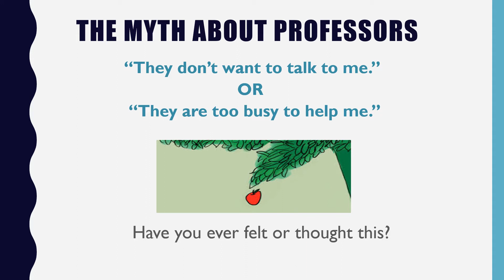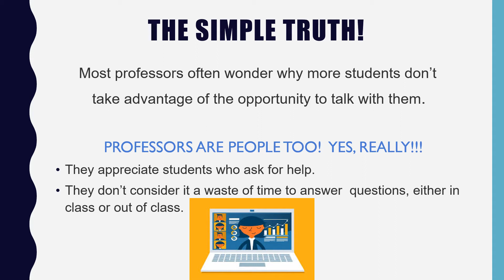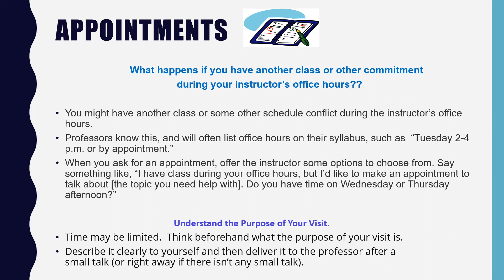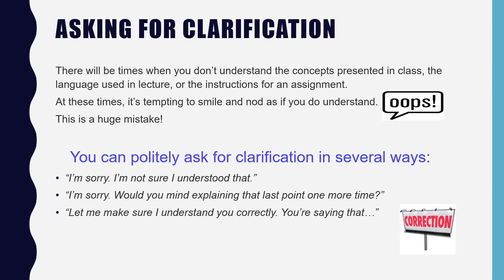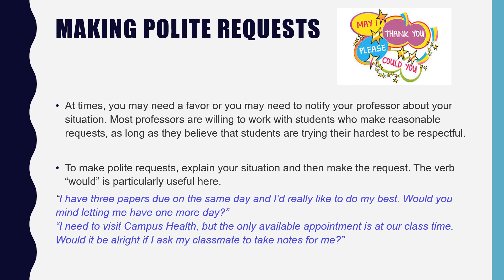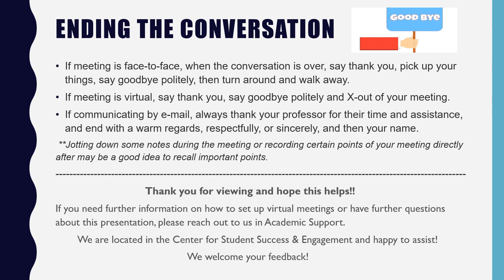Talking to Your Instructors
This is a 5 minute video that will give you pointers in how to get the most from Faculty office hours.  They are one of the best resources to your college success!